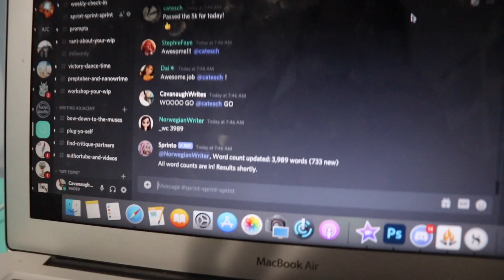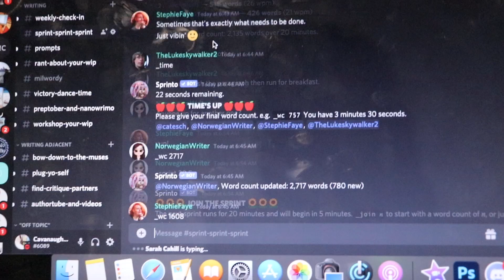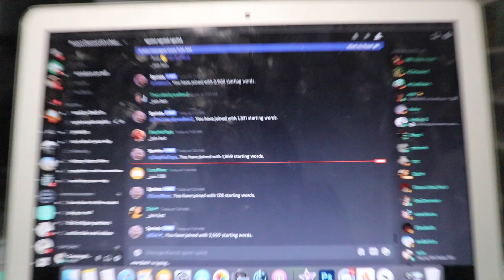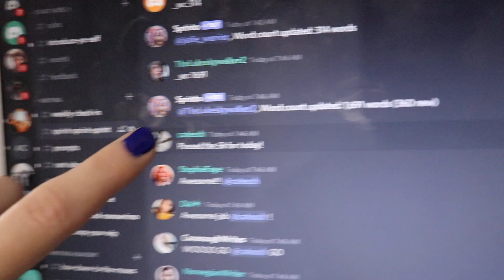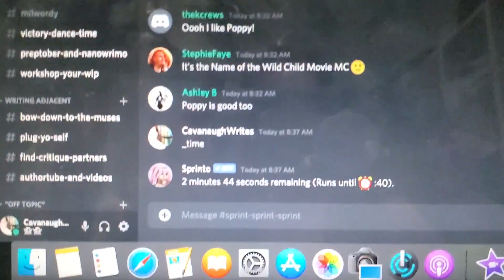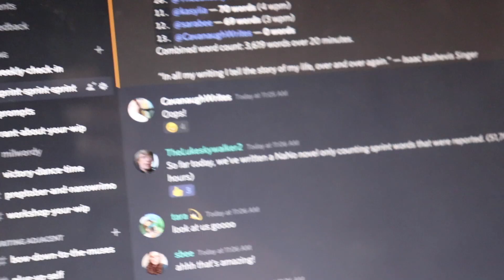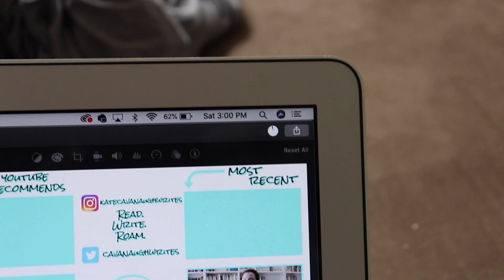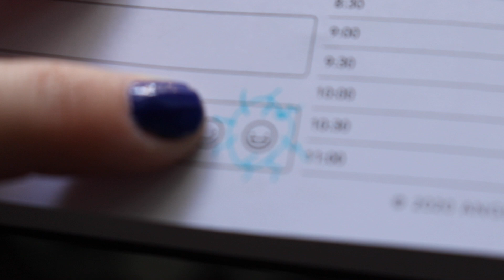why you should try crazy writing challenges EVEN WHEN you know you'll fail!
This 10K Day, I used the power of DISCORD GROUP SPRINTS to get a lot done. But did I get the 10K in my NaNoWriMo project?? (Spoiler: No, no I did not, HOWEVER...I still think it's worth trying these crazy experiments.)

Do these sorts of writing challenges propel you forward or stress you out?
Remembering back to the old world where we could hangout in person, did you find in-person sprinting, YouTube sprinting, or chatty/Discord type sprinting more productive for you??

💌  S N A I L   M A I L   M E  :
607 E. Blanco Road